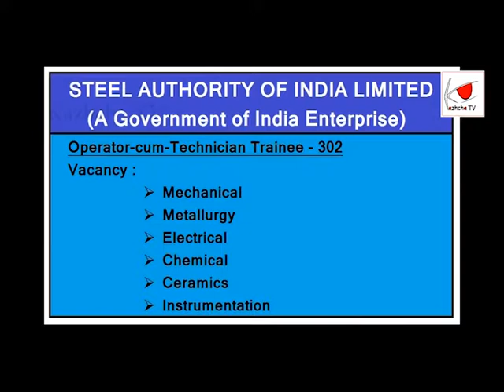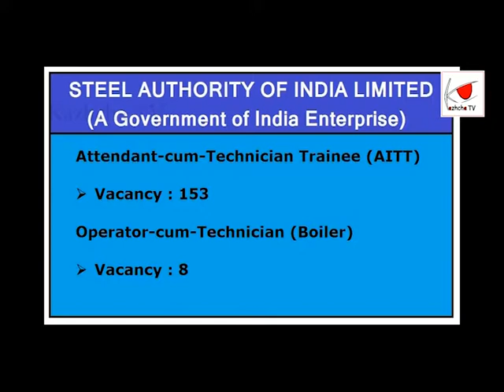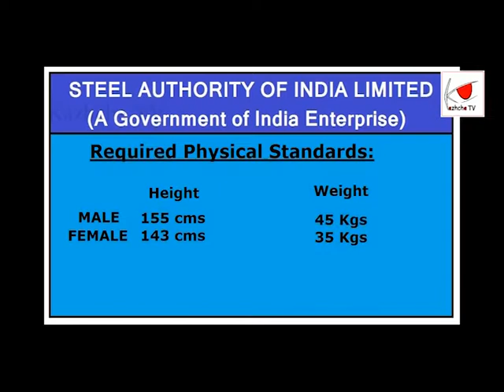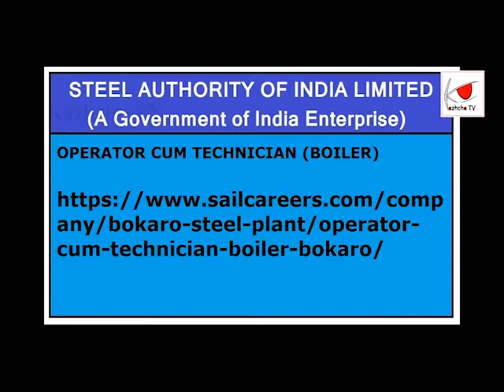STEEL AUTHORITY OF INDIA LIMITED RECRUITMENT 2019 : SAIL JOBS : CAREER EXPO : GOVT JOBS : Kazhcha TV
STEEL AUTHORITY OF INDIA LIMITED RECRUITMENT 2019

OPERATOR CUM TECHNICIAN (BOILER)

ATTENDANT-CUM-TECHNICIAN (TRAINEE) (AITT)